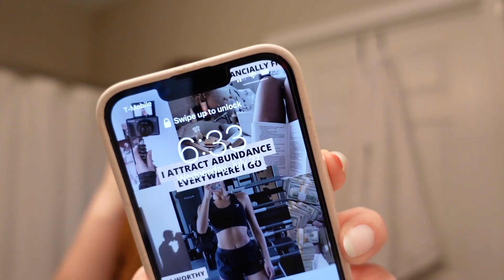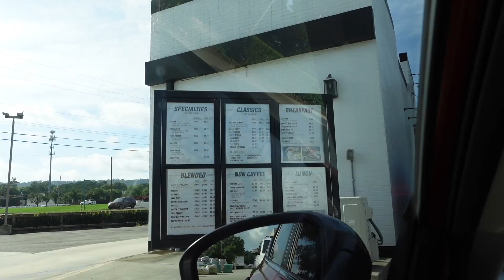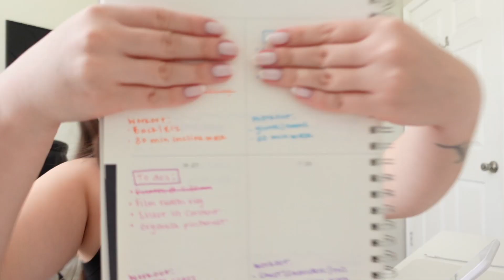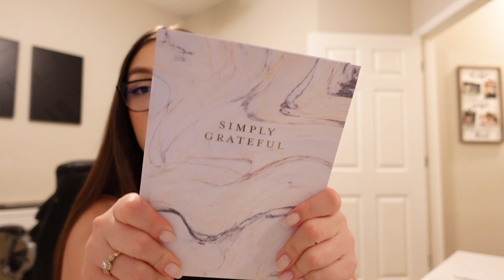DAY IN MY LIFE | going to my first pilates class, shooting Instagram content + baking from scratch!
Spend the day with me as I go to my first ever pilates class, get ready & shoot content for IG, and bake a banana bread carrot cake from scratch.